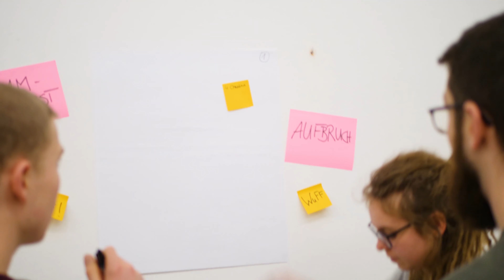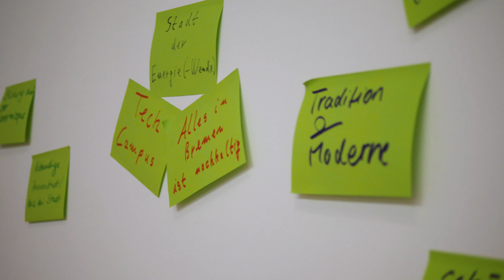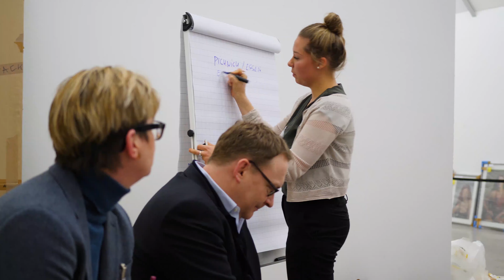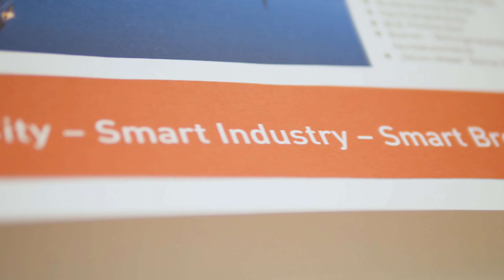Entwicklung einer Standortmarke für Arbeitgebende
Die Ideenworkshops sind abgeschlossen. Ziel der Workshops ist es, Bremens Stärken besser und breiter zu kommunizieren und so einer Knappheit an Fachkräften entgegenzuwirken.
dokumentiert.